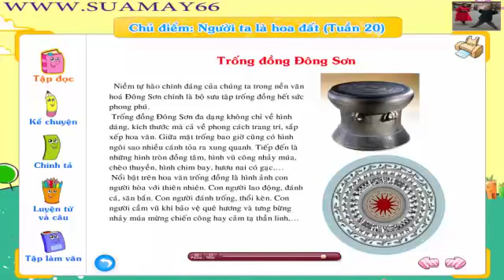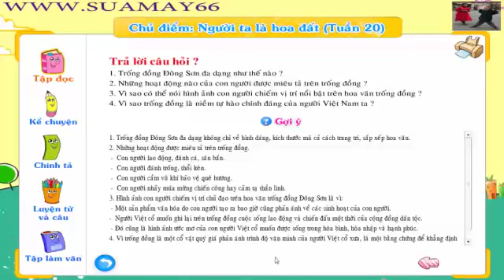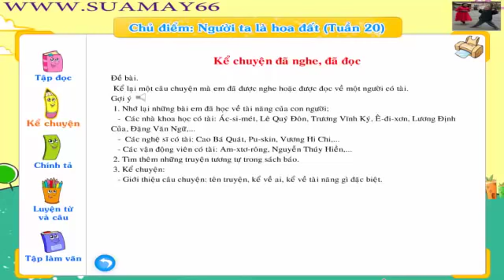Trống Đồng Đông Sơn, tiếng việt, thuan mai, tiếng việt lớp 4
Trống Đồng Đông Sơn, tiếng việt, thuan mai, tiếng việt lớp 4, ôn thi
Youtube Thuan Mai biên soạn và tập hợp những video hoàn toàn miễn phí, rất bổ ích cho việc tự học ở nhà môn tiếng việt lớp 4 bao gồm chính tả, luyện từ và câu, tâp làm văn ... một cách sinh động và hiệu quả, tạo thành niềm vui và hứng thú khi các bạn học bài. Bạn có thể xem đi xem lại nhiều lần cho đến khi hiểu bài. Đặc biệt cha mẹ cũng có thể chia sẻ cùng với con em mình.